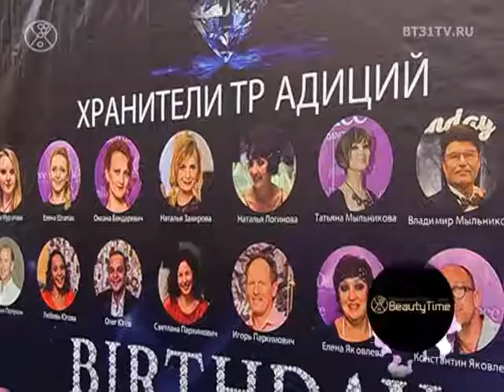NC GALADANCE Birthday Night